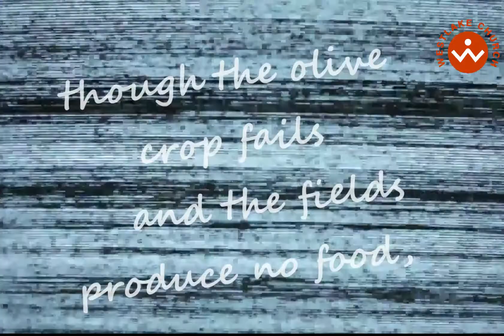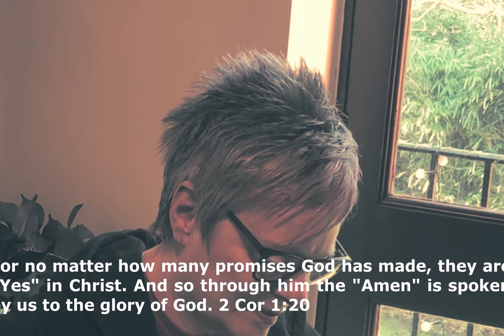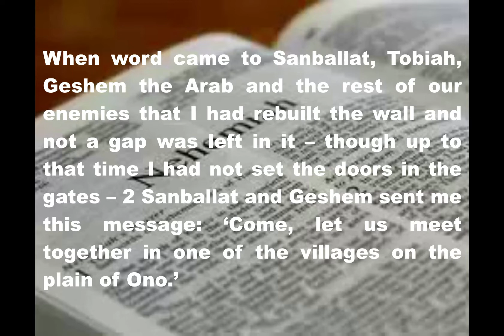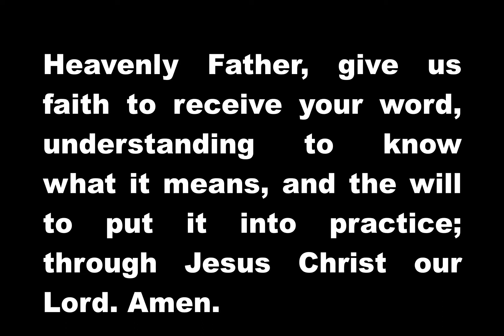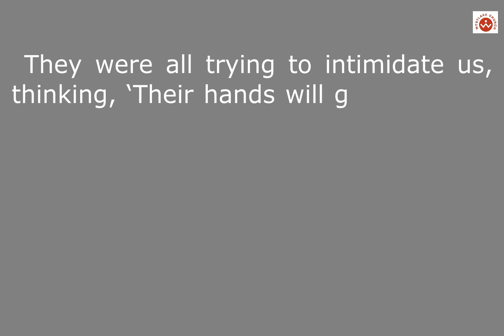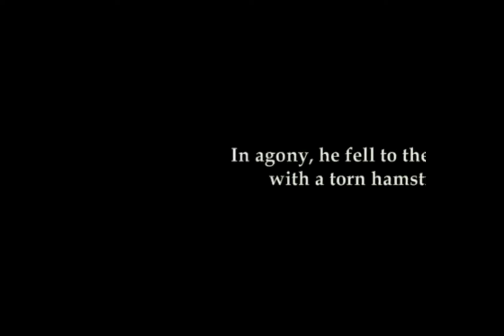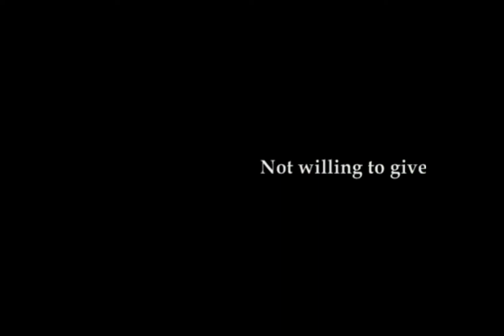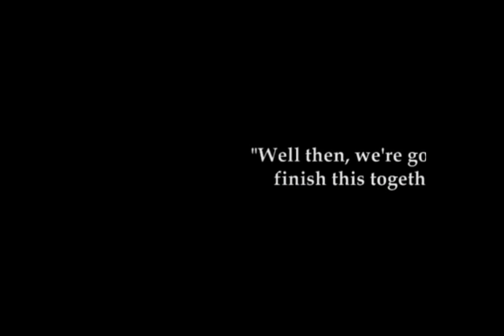Seeking God's Strength: Sunday 14Th March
Next in our SEEK sermon series looking at Nehemiah 6 and what Nehemiah's experience and example has to teach us about seeking God's Strength when it would be easier to give up or give in with James Petticrew

If you would like to join the Zoom call straight after this premiere, and don't have the link, please email
 and we will send it. If you get our weekly newsletter the link is on that - but any problems more than happy to help.

If you are new and would like to join for the zoom, we go into breakout groups - so it is not just a big group, but hopefully a welcoming group.

If you would like to donate to the work of Westlake, please go for details of how to do that.

Follow Westlake on Instagram and Facebook: W.Lake.church